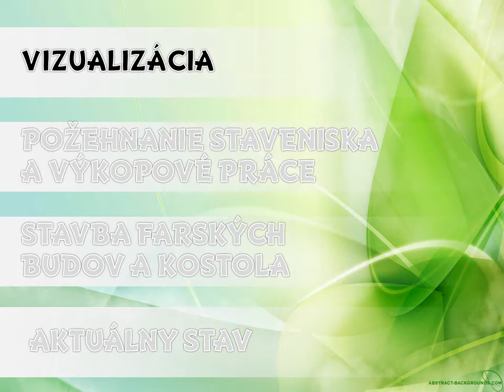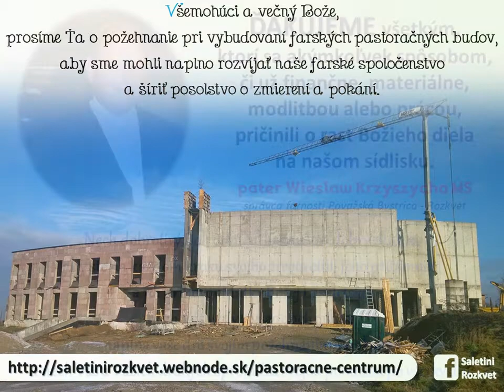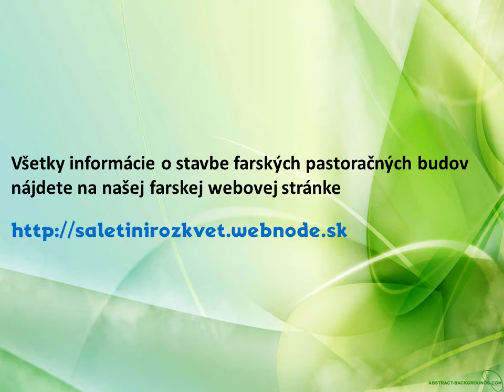Stavba farských pastoračných budov 2014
Stručný prehľad fotografií mapujúcich výstavbu farských pastoračných budov vo farnosti Považská Bystrica - Rozkvet.